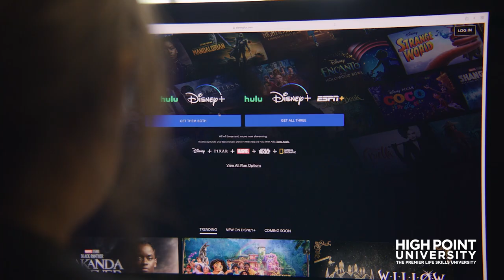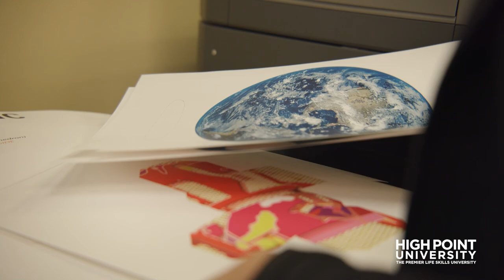Destination Success | Michaela Mucha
You may not know Michaela Mucha, but you know her work.

That Disney+ movie art on your screen? That’s one of Mucha’s projects.

Picture a movie theater lobby. Posters line the walls. You spot one for Disney’s latest animated film. Yes, Mucha also collaborated with the team that brought these to life.

She’s a Maryland native, a 2018 graduate of High Point University and a member of the Creative Print Marketing team at Walt Disney Studios in Burbank, California, just outside of Los Angeles. Her journey to Disney happened quickly, but the impact she’s made is long lasting. And it all started at HPU.

Mucha has been with Disney since graduating from HPU. Her career started with an internship where she designed internal materials for Walt Disney World Resort in Orlando. She quickly climbed to a corporate role in California as a graphic designer for Disney, designing for The Walt Disney Company in global, enterprise-wide campaigns for ESPN, ABC, Pixar, Marvel, Lucasfilm, National Geographic, and Parks & Resorts.

She credits her preparedness to HPU.